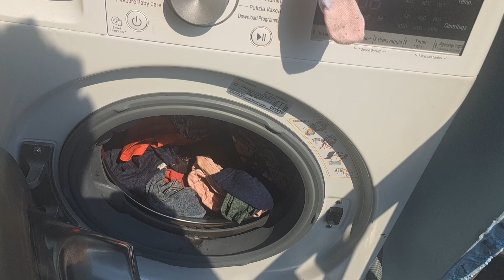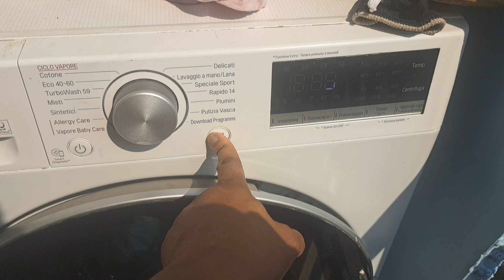SATURDAY MORNING|HOW TO MAKE AKARA AND CUSTARD|BREAKFAST IDEA